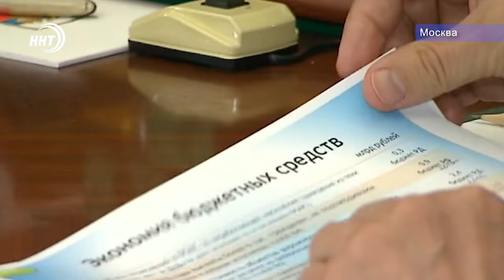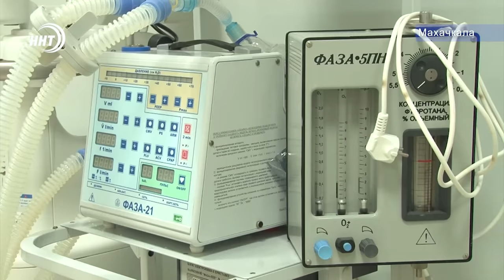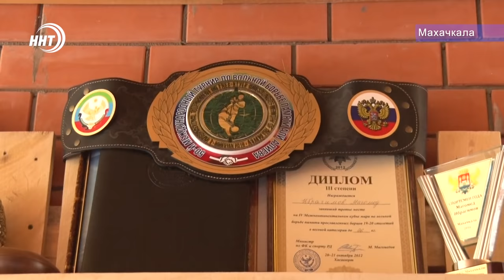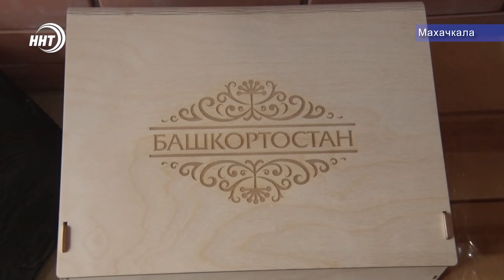Новости Дагестана 8.7.19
Незаконные деньги довели до уголовного дела. Дагестанец заработал около 55 млн рублей на незаконной продаже квартир.

50 лет совместной жизни в любви и согласии. В управлении ЗАГСа чествовали семейную пару в честь Дня семьи, любви и верности.

6 золотых медалей! Триумфом сборной Дагестана в Сочи завершился Чемпионат России по вольной борьбе